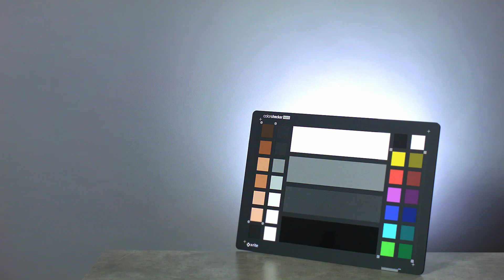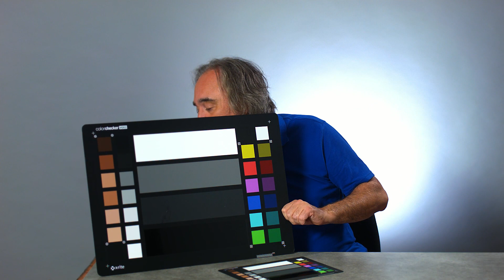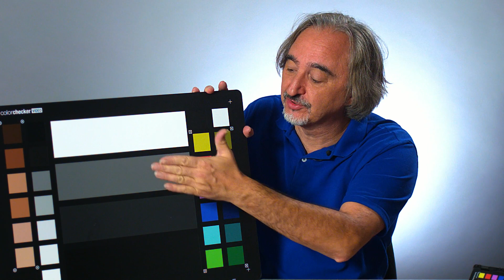ColorCheckerVideoXL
ColorChecker Video XL, la charte prévue pour fonctionner sur des prises de vue en plan plus large.

Pour télécharger mon guide: Filmer avec son appareil photo - les 10 point à maitriser pour réussir ses vidéos.